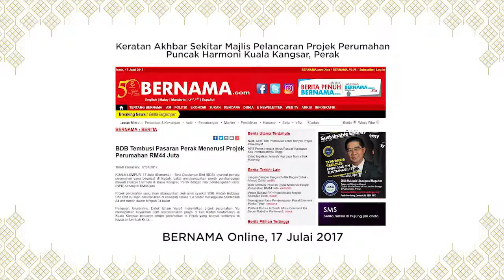[INSIDE VIEW] Majlis Jamuan Hari Raya Aidilfitri & Majlis Pelancaran Projek Perumahan Puncak Harmoni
Majlis Jamuan Hari Raya Aidilfitri & Majlis Pelancaran Projek Perumahan Puncak Harmoni, Kuala Kangsar pada 16hb julai 2017 anjuran BDB Kedah Holdings Sdn Bhd yang dirasmikan oleh Yang Berhormat Datin Mastura Binti Tan Sri Dato' Mohd Yazid